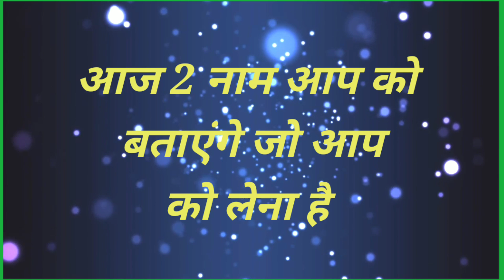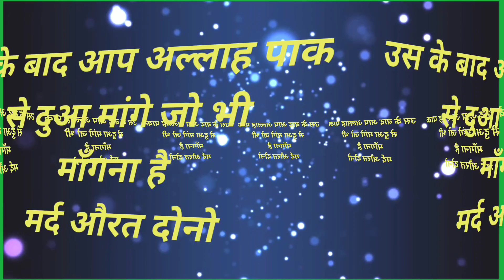Bs ak naam bolna hai bs hr dua qubul hr maqsad me kamiyabi zindgi bdl jayegi